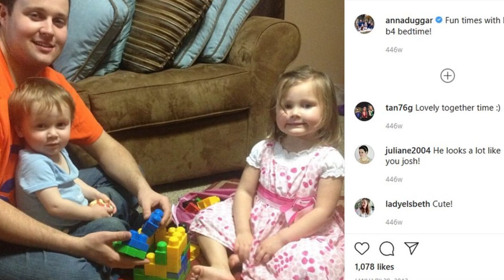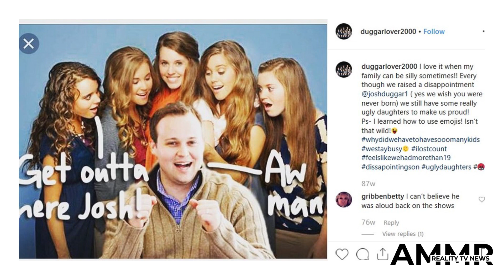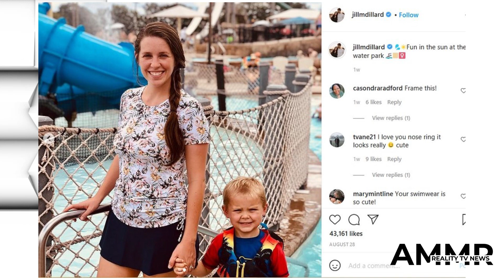Here's Why They're Ignoring Josh's Trial - Duggar Family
It's been a full week since the Josh Duggar got underway in a federal courthouse in Fayettevile, Arkansas.    The world is looking on in morbid curiosity as a jury prepares to decide if the disgraced former reality star will spend the next 20 years behind bars.    Journalists from all over the country have descended on northwest Arkansas, and the courthouse has become the scene of intense drama, as the conclusion of the most shocking scandal in the history of reality television plays out inside.    The stakes couldn't be higher, and after months of delays, Josh's fate will likely be decided this week ...  .. so why can't anyone in his family be bothered to show up to court?  Josh's wife, Anna Duggar, has stood by his side throughout the trial, but as many media outlets have pointed out, the rest of his family has mostly steered clear of the trial.    In fact, it seems they're carrying on with life as though nothing is amiss.  The Ashley of The Ashley's Reality Roundup is in Arkansas covering the trial and she's obtained photos of the infamous Duggar compound tha"